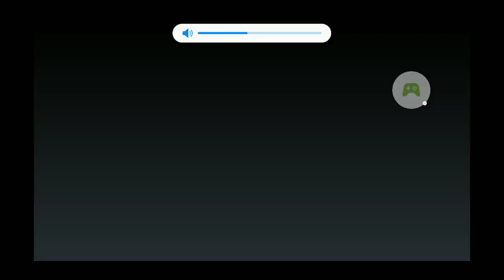Splash: Fish Sanctuary part 1